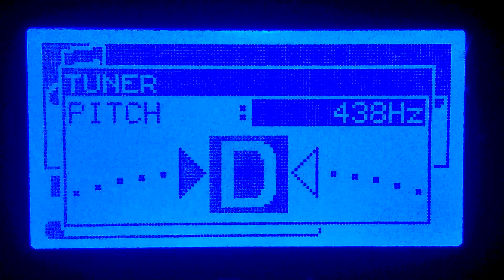Bass Guitar Egmond Rocket 1EBS1 , damaged , bass tuning @ 438Hz , check description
I contacted egmond.se , they told me it was
a Rocket 1EBS1 bass from 1965 or 1966
The damage , probably a broken or damaged truss rod:
I found this one at the dump , a real freebie !
bass tuning at 438Hz
Originally , 1 tuning key was broken ,
i'm still looking for the original ones !